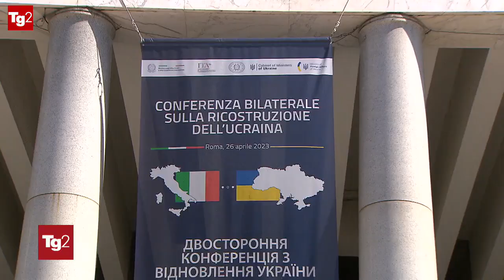La ricostruzione dell'Ucraina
L'Italia intende dare vita ad un grande progetto per la ricostruzione del paese accelerandone il cammino verso il percorso europeo, afferma il ministro degli esteri Antonio Tajani aprendo conferenza bilaterale sulla ricostruzione dell'Ucraina.

Il nostro paese -  aggiunge il vicepresidente del consiglio - mette a disposizione di Kiev la qualità del sistema Italia attraverso le sue filiere di eccellenza.
L'italia - ha affermato Tajani - è la seconda potenza industriale europea, ha un tessuto industriale di 4 milioni di piccole e medie imprese quindi ha una grande forza. La Russia paghi per le distruzioni che ha provocato.

Da parte sua il presidente ucraino Zelenski, ringrazia l'italia: faremo tutto il necessario perché l'Ucraina possa vincere la guerra e possa essere ricostruita. Poi sente al telefono la premier Giorgia Meloni: sui social torna a ringraziarla per aver organizzato la conferenza e per la sua leadership personale nel sostegno instancabile al popolo ucraino".

"Siamo ad un nuovo livello della partnership tra i due paesi" - sottolinea il premier ucraino Shmyhal - che dice agli imprenditori italiani: non aspettate la fine della guerra per la ricostruzione, cominciate oggi.". il servizio del Tg2 ore 20.30